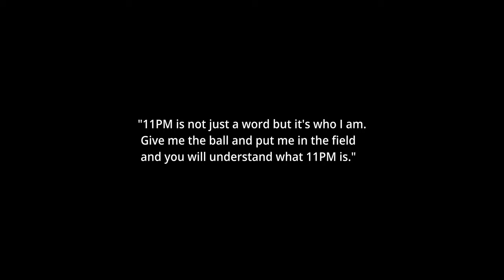Training | Zamokuhle Rambuwane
Zamokuhle  Rambuwane Trainning and Keeping fit.